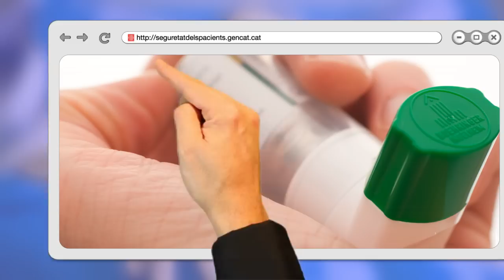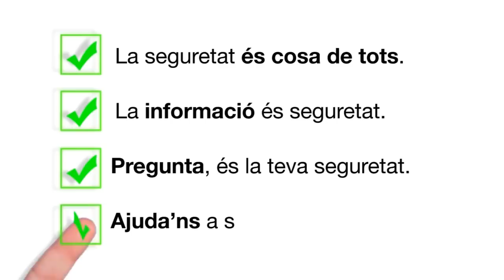Què és la seguretat dels pacients?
La seguretat dels pacients és la reducció del risc de dany innecessari associat a l'atenció sanitària.